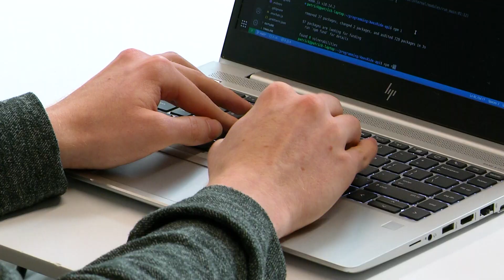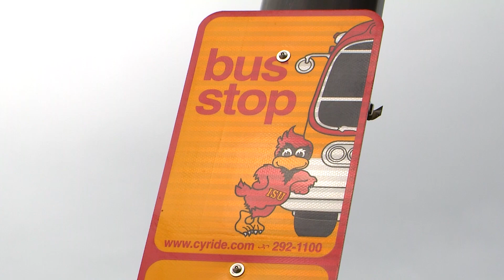Graduating senior Patrick Demers built an app to help the community navigate CyRide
Since he was a kid, Patrick Demers loved working with computers. So it was only natural that he would pursue that passion in his education. The software engineering major enjoys using his programming skills to help solve challenges affecting people in their daily lives. Since he didn't have a car, Demers decided to create an app to help CyRide users like himself better utilize public transportation around Ames. The result was Ames Ride, a free, open source app that allows users to check CyRide routes, view real-time bus locations, and see arrival times. The app has been downloaded over 10,000 times, and has hosted over 15,000 users in a day. Demers has even received positive feedback from CyRide employees. After he graduates, Demers plans to continue to work on Ames Ride even while he starts his career at Tesla.